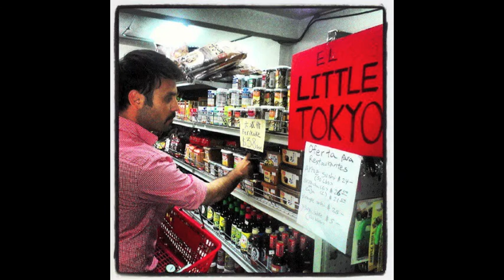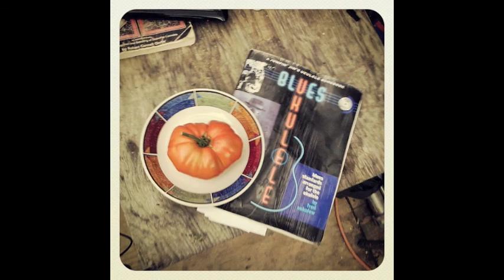InstaGastronomía Pic Pop Art by Peio Arruabarrena